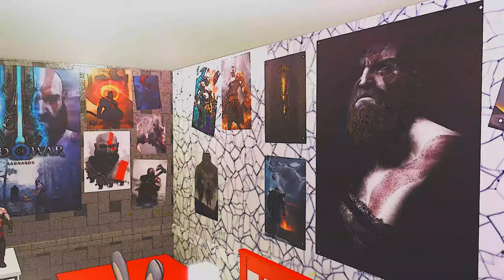The Last Wish | Muscle Growth Story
The Last Wish
The last wish of a fat teenage gamer came true, and he experience a life changing body transformation.

(Full Length Video - Exclusive content - Polls)